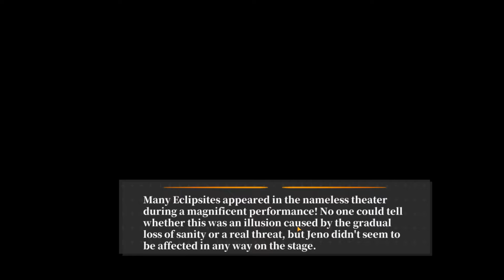Gacha times | Alchemy Stars | Jeno - Fia - Rainbow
please help my channel grow